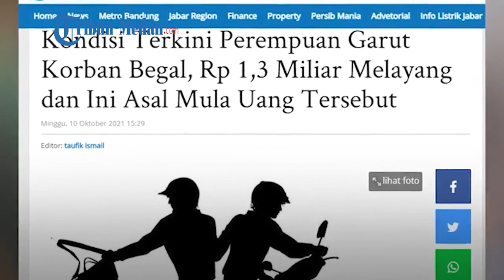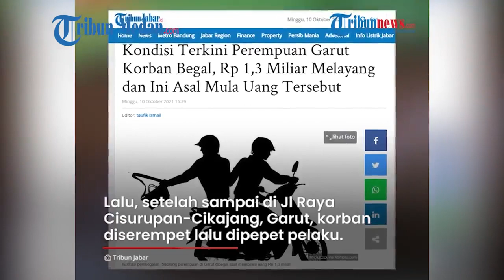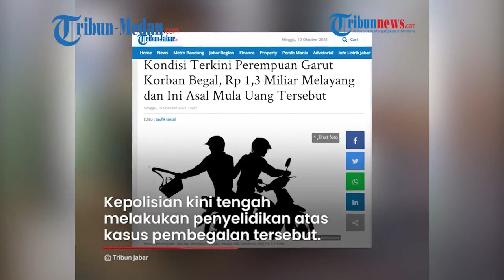Uang Senilai Rp1,3 Miliar Raib Dibegal, Korban Wanita Asal Garut Kini Mengalami Syok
Seorang wanita di Garut, Jawa Barat mengaku menjadi korban pembegalan.

Dalam kejadian tersebut, korban mengaku kehilang uang tunai hingga Rp1,3 miliar bersama motornya.

Aksi tersebut terjadi pada Jumat (8/10/2021).

Atas kejadian tersebut korban hingga kini masih mengalami syok.

Korban diketahui bernama Ineu Siti Nurjanah.

Ia merupakan warga Cikuray, Desa Mekarsari, Kecamatan Cikajang, Kabupaten Garut, Jawa Barat.